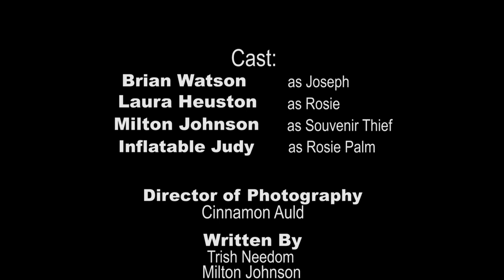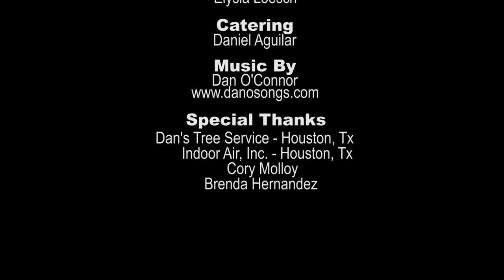Rosie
Joseph, a successful bussiness executive, unable to move on after the loss
of his wife Rosie loses everything while trying to preserve her memory.